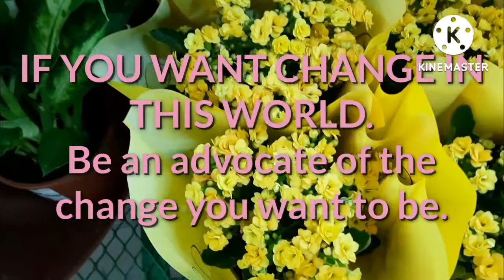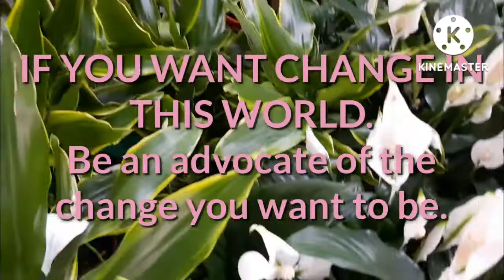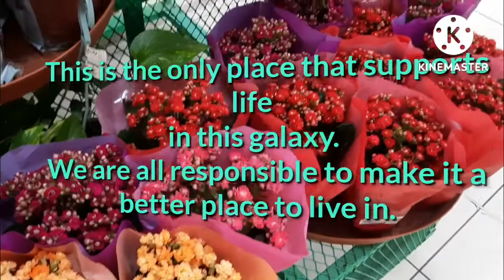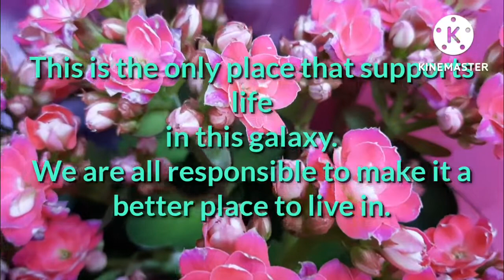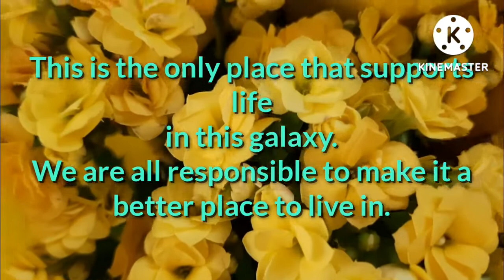Beautiful Flowers#saudiarabia beautifulflowers#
Beautiful flowers.